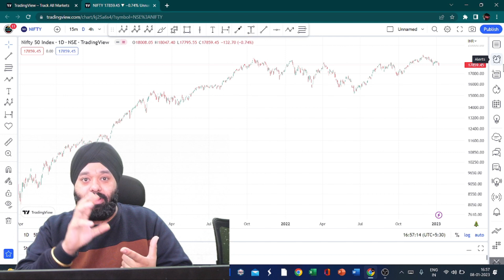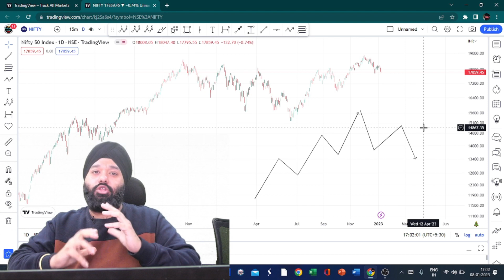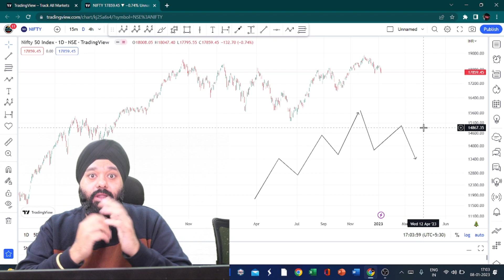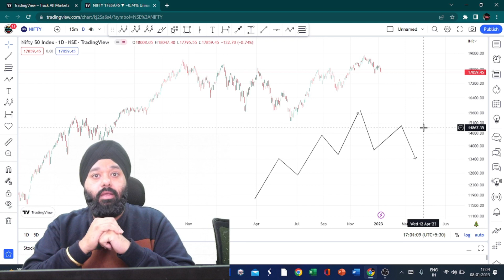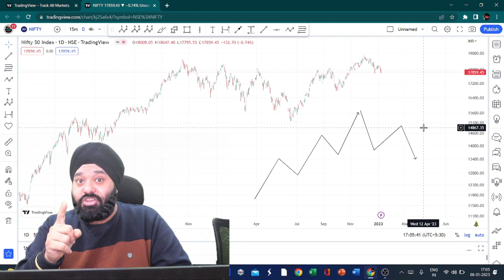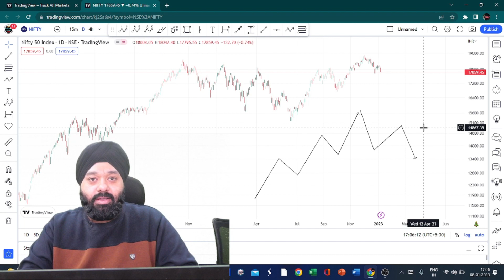NEWS IMPACT ON STOCKS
SOMETIME GOOD NEWS IMPACT NAGETIVE. SOMETIME GOOD NEWS IMPACT POSITIVE THEN HOW WE CAN TRUST ON GOOD NEWS